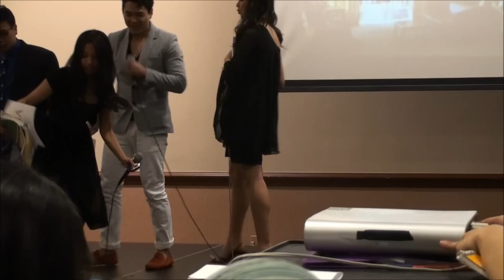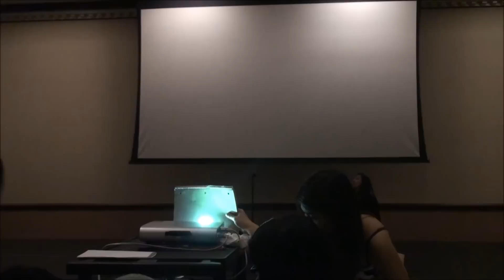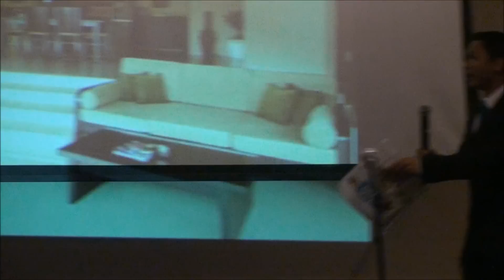Grad Night 2011 - Senior Musical (Part 1)